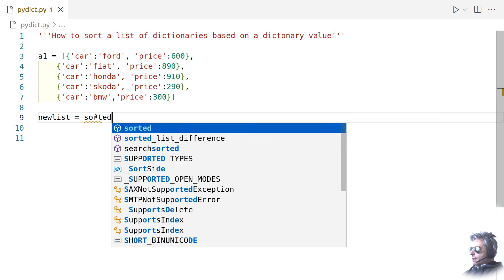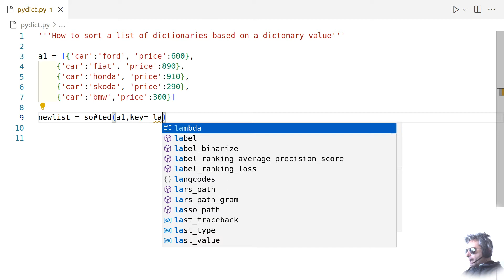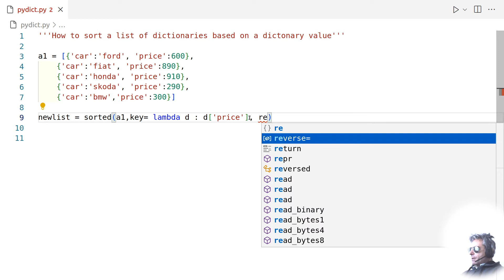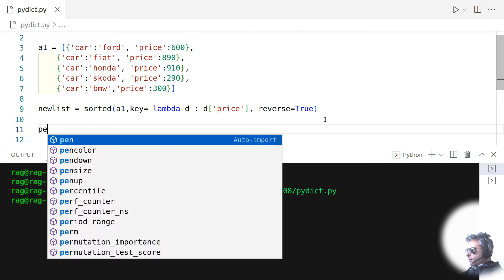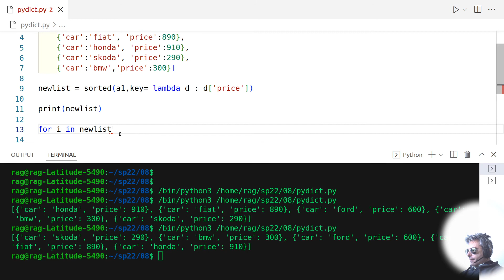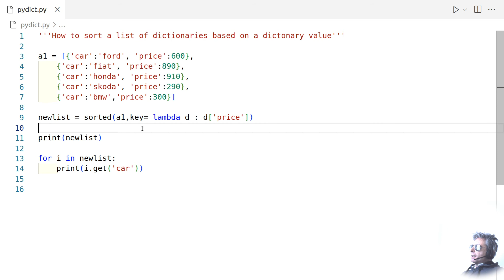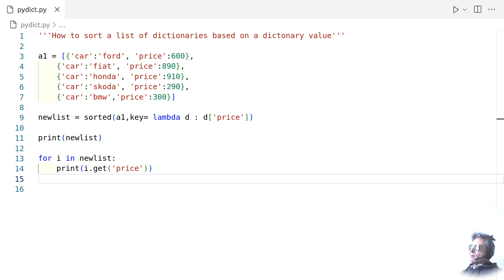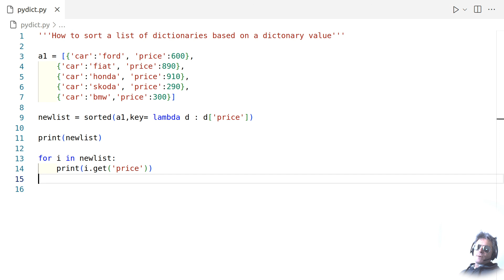Python sort a list of dictionaries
How to sort a list of dictionaries based on a dictionary value and then list them using get
Using a Lambda function

If you are interested in some excellent FastAPI tutorials, have a look at these :

You can buy bitcoin here 👍👍👍
+ get $10 in BTC when you join Swan !!